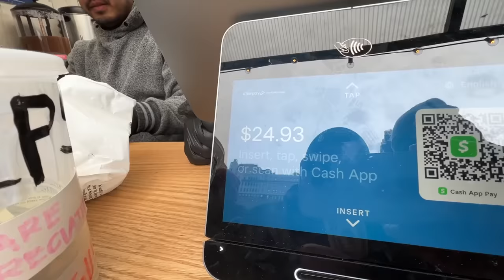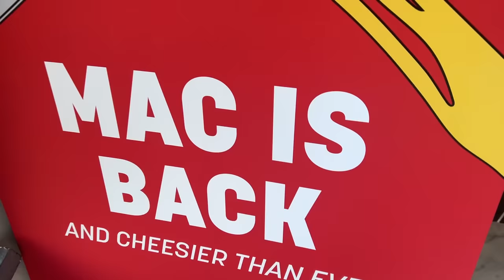CanBroke | FOODTOUR DURCH NEW YORK | Der beste Albaner in Amerika?